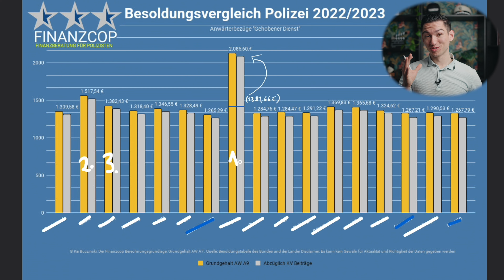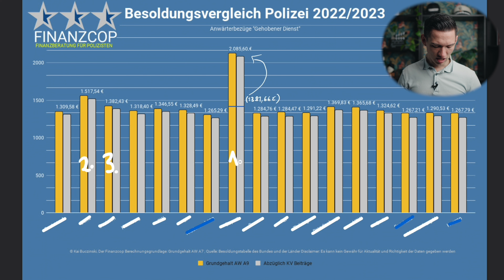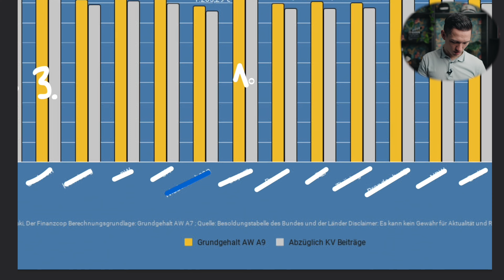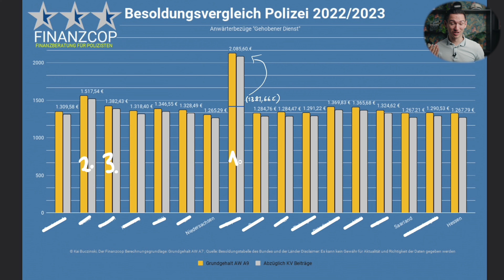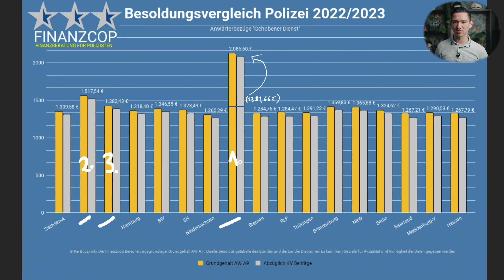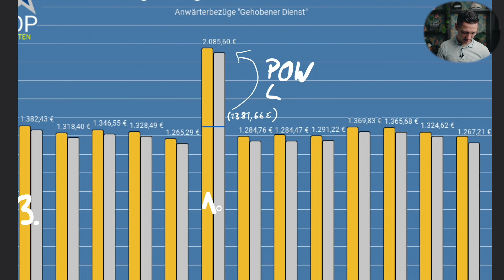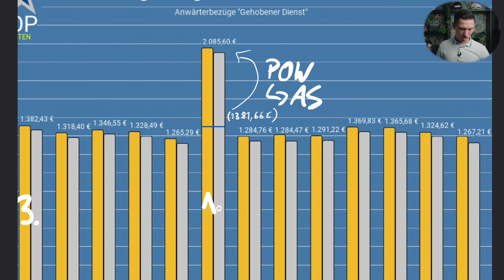Gehalt Polizei-Studium im Vergleich - Wer zahlt wieviel?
Das Polizeistudium ist in vieler Hinsicht eine reizvolle Angelegenheit. Ein Punkt ist das Thema Besoldung. Denn als Polizei Student wirst du als Beamter in AW A9 vergütet und bekommst schon im Studium eine solide Bezahlung. Trotzdem gibt es hier Unterschiede innerhalb der Polizei, weil jedes Land diese Besoldung selber bestimmen kann. Diese Unterschiede schauen wir uns im Video genau an und finden heraus, wer die attraktivsten Arbeitgeber im Sinne der Besoldung sind. Viel Spaß :)

Profitiere als (angehender) Polizist von unserem einzigartigen Finanzberatungskonzept.

Empfehlungen
Den Polizei-Einstellungstest bestehen:

Insbesondere sind Aussagen in Bezug zum Thema "Steuern" von einem Steuerberater zu prüfen und stellen keine Fakten, Beratung oder Handlungsempfehlungen dar.
Außerdem ist die Marke "Finanzcop" keine behördliche Anlaufstelle des Bundes oder der Länder. Dies betrifft dieses Video sowie alle damit in Verbindung stehenden Inhalte. Der Autor und Sprecher ist kein Polizeibeamter und kein Einstellungsberater der Polizei.